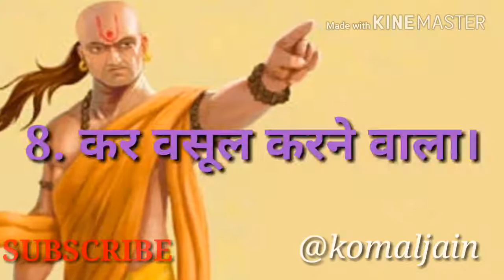New Chanakya Niti in Hindi Must watch